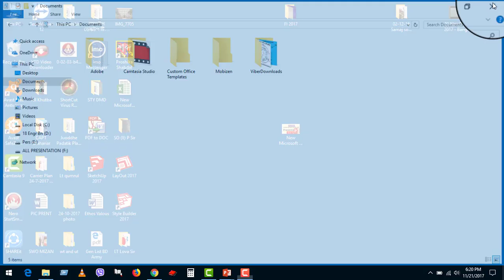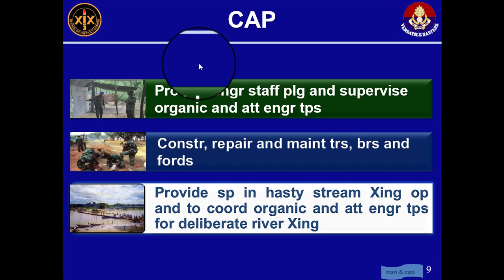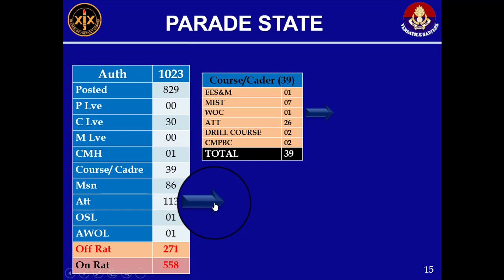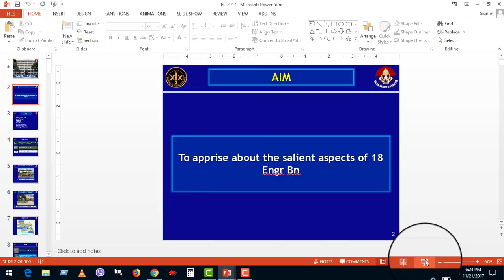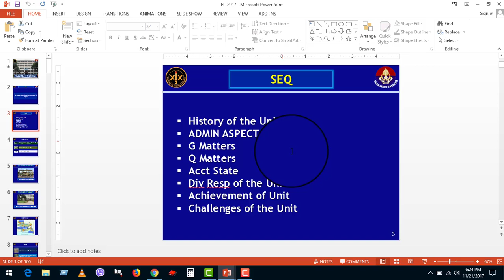How to Make a Beautiful presentation in PowerPoint 2013 || bangla tutorial